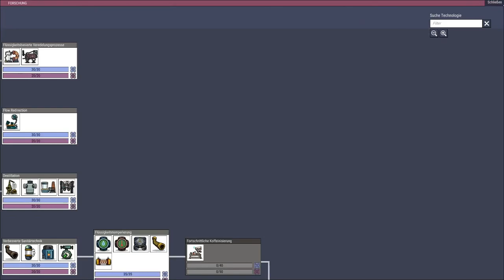Oxygen not included Let's play Deutsch Folge 45